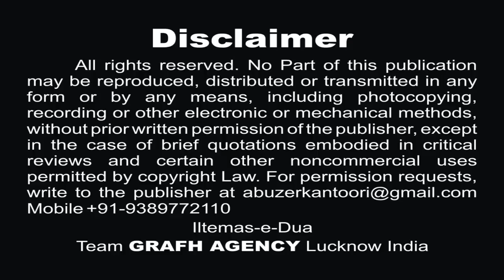Akbar Ka Janaza | Adeeb Zaidi | Husain Ka Matam | Moharram Nohey 1439 2017-2018